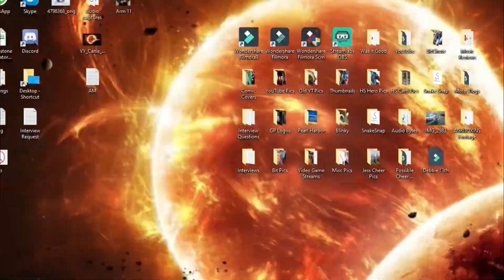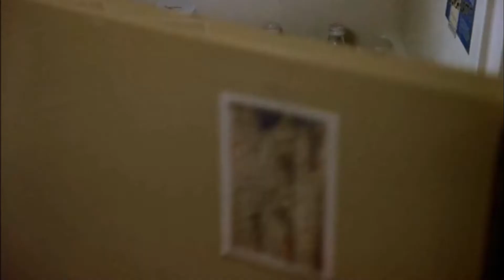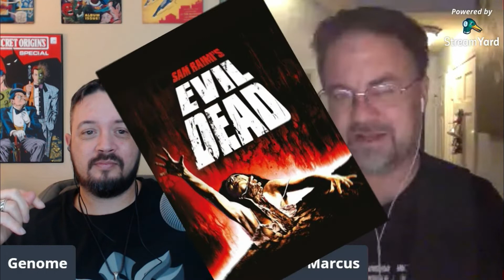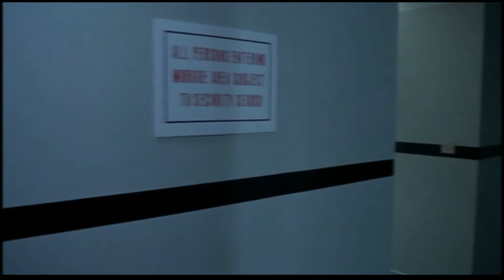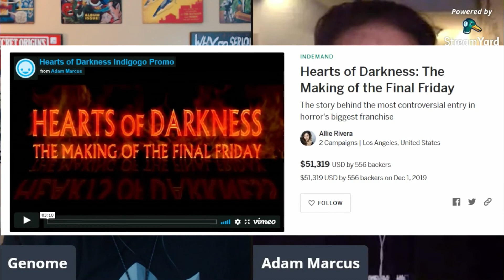Director Adam Marcus of Jason Goes to Hell Interview!!!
Let's take a look at the man who brought us the 9th installment in the Friday the 13th series, not only as Director but also as Writer, Adam Marcus!  Learn about how Adam changed the series, and also find out a little about what makes him tick!  Grab some popcorn, a refreshing beverage, and sit back and enjoy this taste of a young Director's time in filmaking!!!